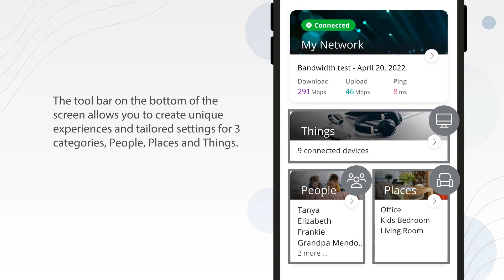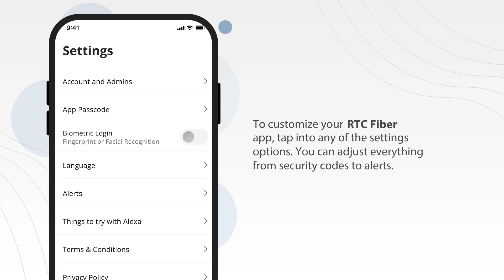An Introduction to the Main Dashboard of the App